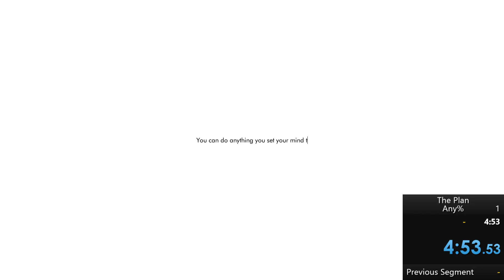Speedrun Central Ep. 178 -- The Plan (Any%) [OLD]